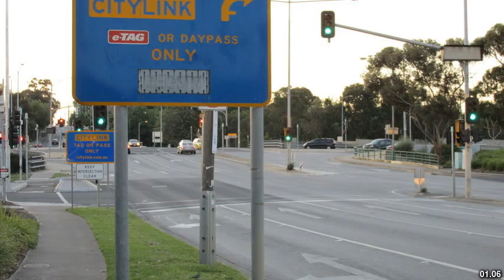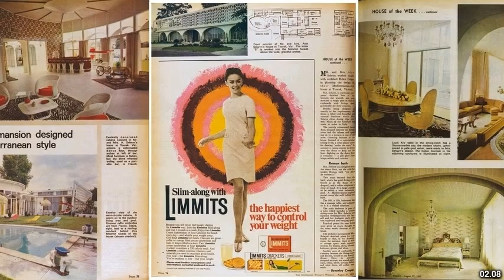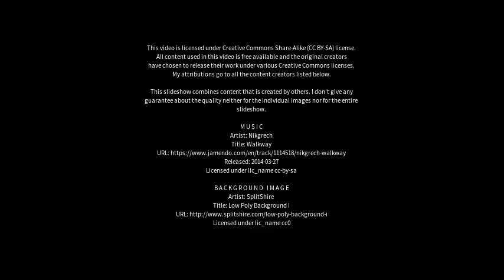Best places to visit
Best places to visit - Toorak (Australia) Best places to visit - Slideshows from all over the world - City trips, nature pictures, etc.